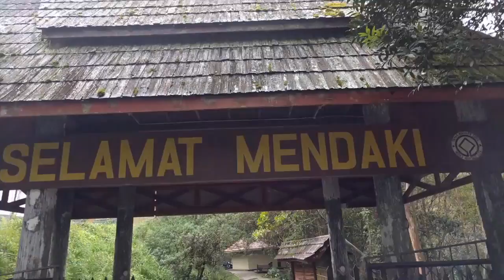[[InstaVlog]] Mount Kinabalu